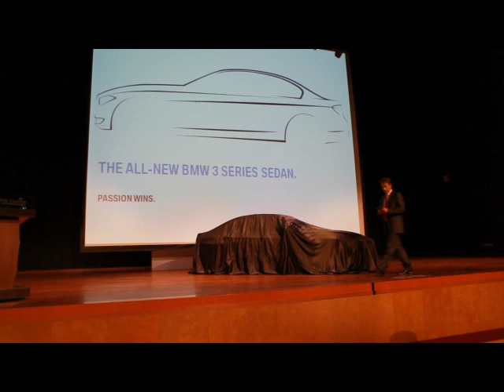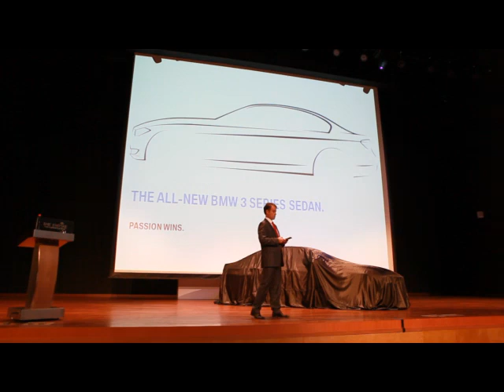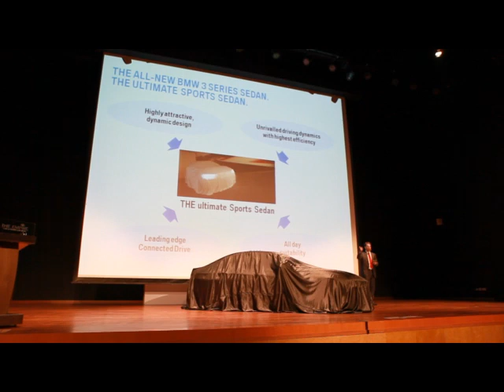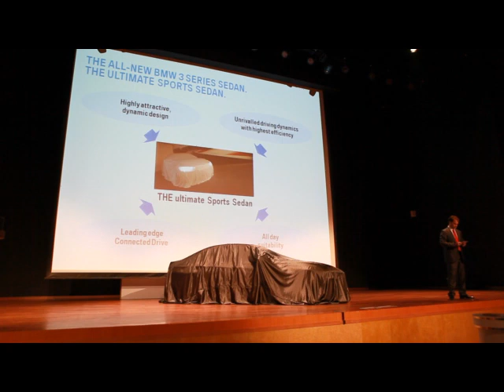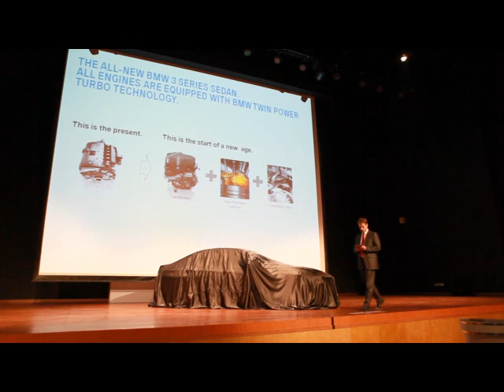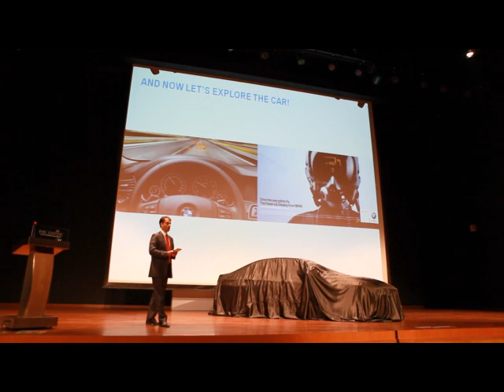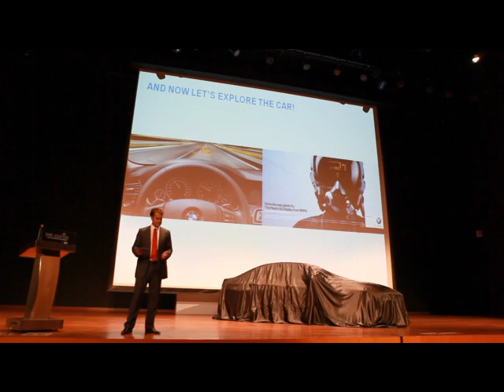Bruneimotors.com - Launching the new 2012 BMW 3 series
Venue: Indra Samudera Grand Hall, The Empire Hotel & Country Club
Date: 31st March 2012
Time: 7.30pm